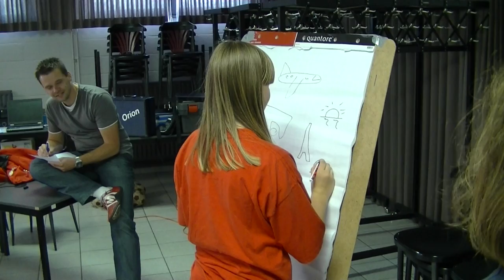Spellenronde (zondagochtend)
Een rondje spellen op de zondagochtend.